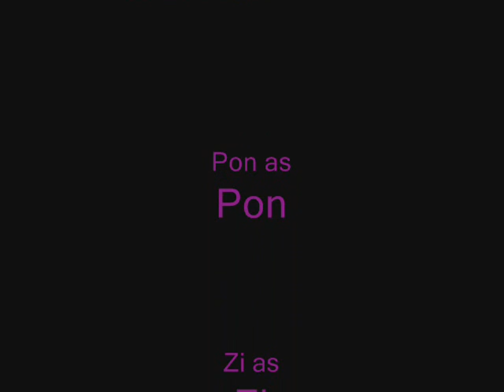Pon and Zi - Let Go by Megan Rochell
A video i made of Pon and Zi using the song called "Let Go" by Megan Rochell and a surprise ending that was was drawn by me.